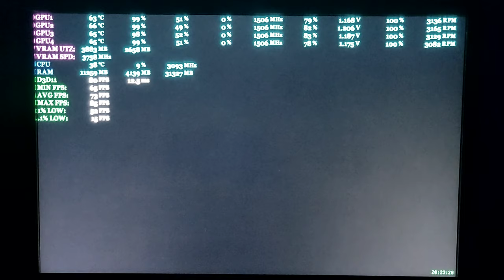DSIII + Reshade - Slave Knight Gael Battle (Added Bonus) - Strict 6 Min Test - Quad Sli - GTX 970